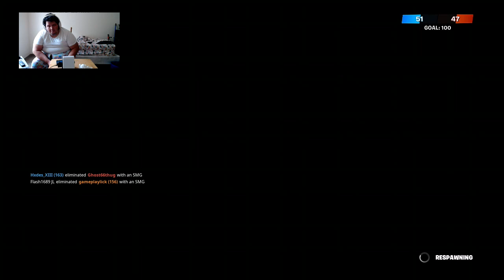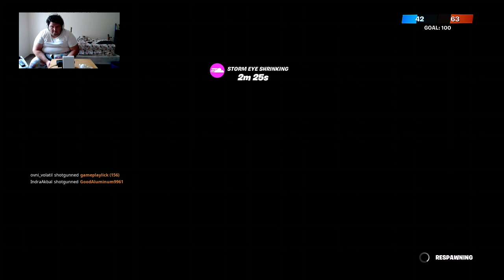Fortnite playing Blackcat